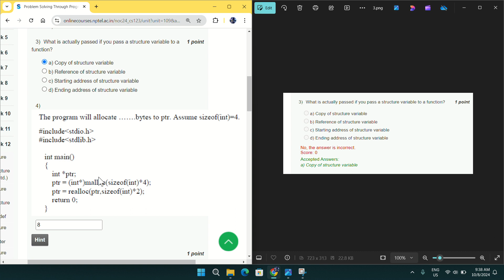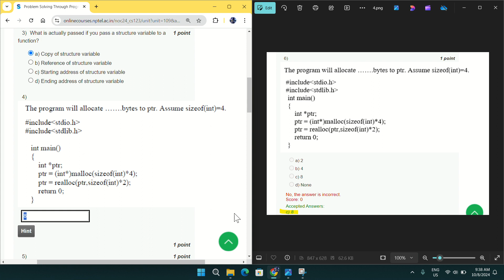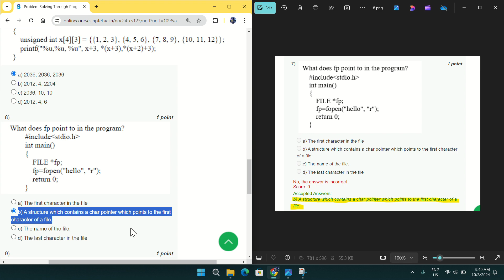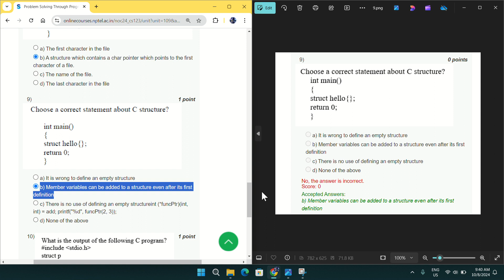Nptel : Problem solving through programming in C week 12 Quiz assignment with proof of each answer